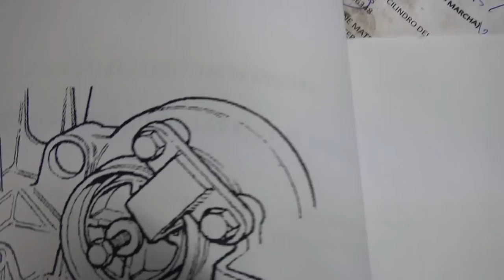TRIUMPH 900 (T3) desarme completo del motor. Cómo sustituir el Bendix. Parte 3 de 3.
Aceite motor 10w40 semisintético (lo que marca el fabricante) MOTUL 5100
Filtro aceite HF 192://amzn.to/3hKt1OS
Bujías NGK DPR8EA-9
Aceite horquillas Fork-oil MOTUL 10w
Kit de llaves para ajustar dirección Triumph
Pastillas de freno delanteras y traseras (son iguales)
Líquido de frenos BREMBO DOT 4
Liquido refrigerante
Interruptor (adaptable) luz de freno trasera
Llave dinamométrica Tengtools 3/8" (carraca mediana) 20-110Nm
Llave dinamométrica Tengtools 1/2" (carraca grande) 70-200Nm
Llave dinamométrica Tengtools 1/4" (carraca pequeña) 5-25Nm
Grasa cables
Lana de metal
Pasta de juntas Reinzosil (300º)
Grasa de silicona Liqui Moly
Grasa de litio
Pasta antichirridos
Grasa para dirección waterproof BEL-RAY
Grasa cadena transmision OFF-ROAD
Grasa cadena transmision CARRETERA: Grasa cadena transmision
Comprobador chispa bujías
Lámpara pruebas

Perdonarme amigos del canal, la falta de una eventual OBJETIVIDAD si os digo que para mi este video es "ORO PURO". Sobre todo para los propietarios de las Triumph con motor T3 de los años 90. En este video Pierre y yo os mostramos el interior completo de los motores Triumph T3, cómo sacar el Bendix o embrague de arranque (sprag clutch), el embrague, la caja de cambios, evaluar los casquillos y el cigüeñal, en definitiva podéis ver de forma exhaustiva el desarme completo de estos motores británicos, tan buenos y robustos pero con un punto debíl muy problematico y que es la durabilidad del Bendix.

Este video es la tercera parte de tres, en el proceso de desmontaje del Bendix una vez extraido el motor del chasis de la moto, y pertenece al conjunto de toda la serie de videos que estamos realizando para mostrar cómo es la reparación completa, y que pasa por descolgar el motor del chasis, sustituir el Bendix, además de reparar todos los desperfectos que nos encontremos en el camino, para finalmente volver a instalarlo todo.

Como os comentábamos en videos anteriores, esta compleja reparación tiene un precio aproximado en la casa oficial de más de 1.500 € (incluida la mano de obra y las piezas), que inicialmente nos parecía un poco exagerado, pero que a la vista de estar vivenciando todo el procedimiento nos parece un precio bastante justo y razonable, otra cosa es que dado el valor actual que tienen estas motos en el mercado (unos 2.500 €) pueda no compensar acometerlo si uno no es capaz de hacérselo por si mismo.

Pertenece al conjunto de videos sobre mantenimiento, reacondicionamiento y reparación de la Triumph Tiger 900 (T400) cuyos enlaces son los siguientes:

2. Cómo desmontar el asiento, el depósito de la gasolina, los carenados laterales y la cúpula. Drenar el aceite del motor. How to remove the seat, the fuel tank, the side fairings and the dome. Drain the engine oil.

3. Cómo extraer el radiador y el conjunto de escape (colectores y silenciosos). How to remove the radiator and the exhaust system (collectors and silencers).

4. Cómo desmontar carburadores y caja del filtro del aire. How to disassemble carburetors and air filter box.

7. Cómo hacer la medición de la holgura de válvulas y su reglaje. How to measure the valve clearance and its adjustment.

8. Me voy al paraiso a decolgar el motor de una Tiger 885i (2000). I'm going to paradise to decolgate the engine of a Tiger 885i.

11. Desarme completo del motor. Cómo sustituir el Bendix. Parte 3 de 3. Full engine disassembly. How to replace the sprag clutch.